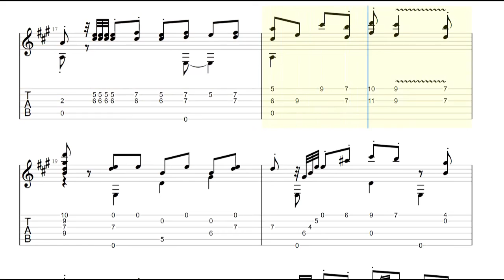Juanjo Dominguz - Viejos Tiempos Guitar Tabs [TABS]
Juanjo Dominguz - Viejos Tiempos PDF AND Guitar PRO Tabs [TABS]